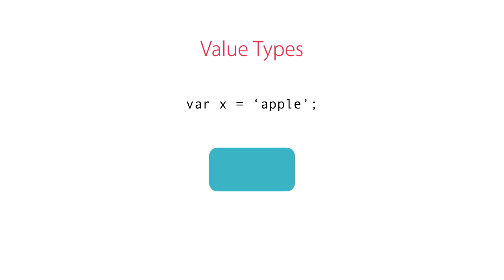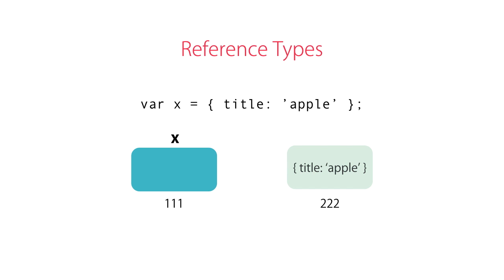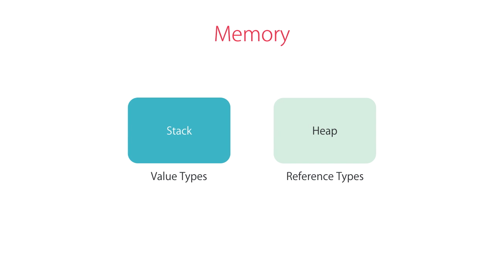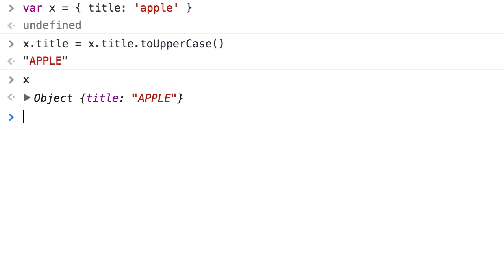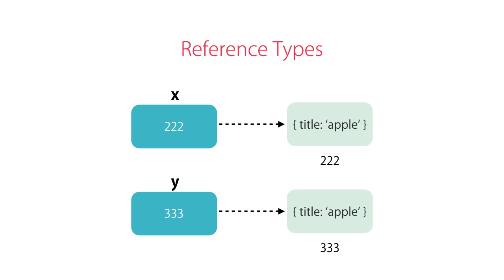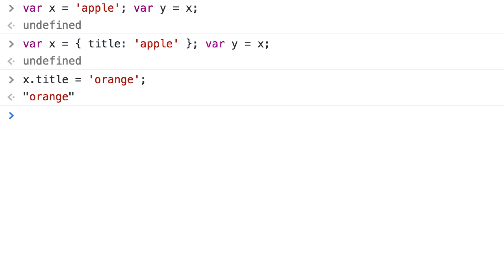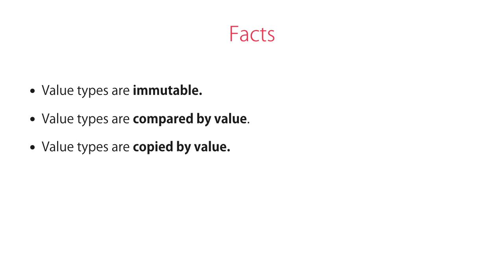Value Types and Reference Types in JavaScript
Are you confused about value types and reference types? This tutorial makes it super simple for you.